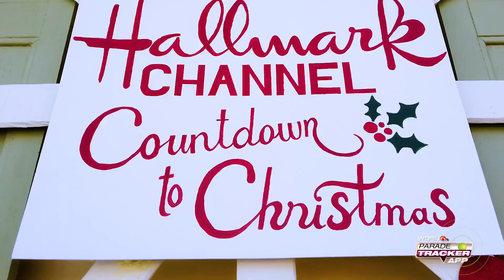Hallmark Channel themed House Float brings Christmas spirit to Mardi Gras